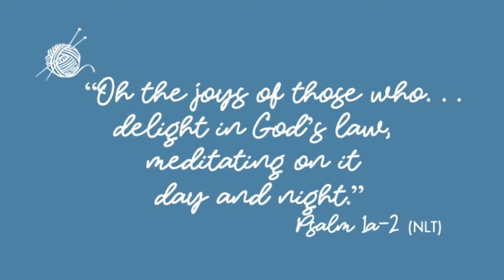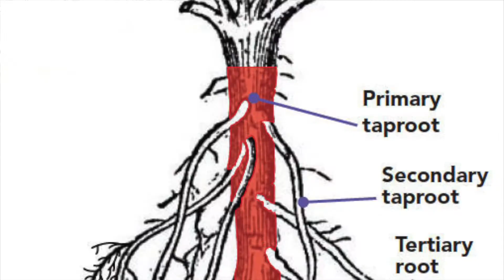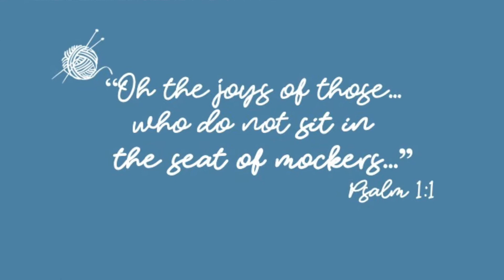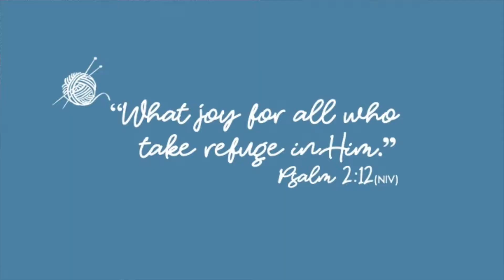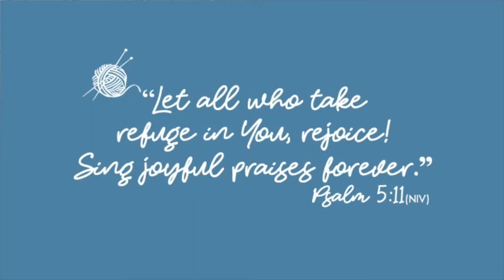Oh the Joys!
How's your joy tank? Full to overflowing or running dangerously low? If the current news cycle has caused distress for you like it has for me, then this episode has just the word you need! Join me to be strengthened and encouraged for this unique time in history. Through these 12 minutes together I believe God will fill you anew with His joy...the guaranteed source of all the strength you need. How can I pray for you?